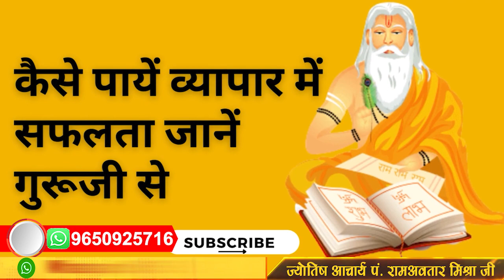सारे बिगरे काम बनेंगे || व्यापार धन शादी नौकरी संतान, अब सब कुछ है || जाने गुरूजी से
Look no further. Your most accurate free daily horoscope is just a few clicks away. watch the complete video to know what is there for you in your horoscope today. Plan your day accordingly and stay away from things that bring negativity to your day. Remove the unpredictability and know precisely what needs to be done today with our daily horoscopes section.

Every day is different and comes with new challenges and gifts, read out your today’s horoscope to be prepared for challenges and happening occurring today.

When you thrive for success, each day counts. Every successful man has a conscious mind and heart throughout his journey. Hit the Bull’s eye by being aware of your actions and plan for the day. Do not forget to tell your friends or dear ones about their day with our insightful and truthful horoscope daily.